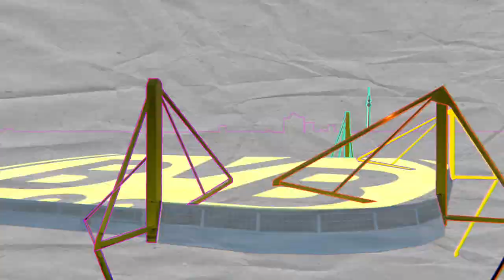Reagindo ao FIFA 21 Trailer OFICIAL | Novidades do Modo Carreira!😱